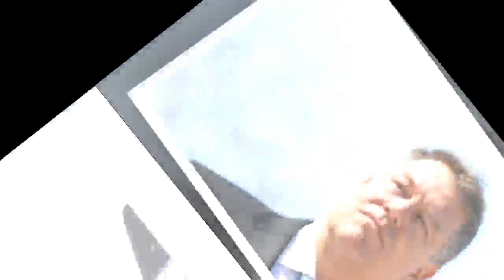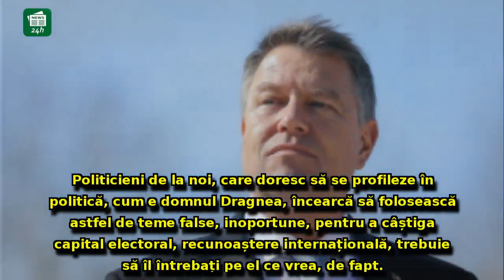Klaus Iohannis își cere scuze pentru declarațiile referitoare la evrei: 'Nu a fost peiorativ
Klaus Iohannis își cere scuze pentru declarațiile referitoare la evrei: 'Nu a fost peiorativ, ci o întrebare retorică' - VIDEO